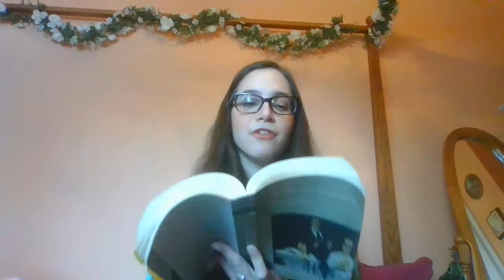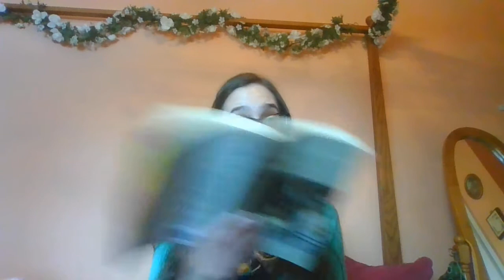Pride and Prejudice Chapter 19 Part 2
Part 2 of Chapter 19 of Jane Austen's Pride and Prejudice.